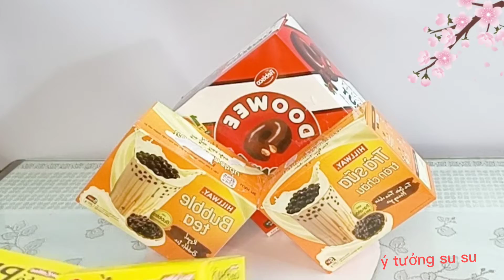Cách làm giỏ quà bánh và tháp nước ngọt chưng tết/ ý tưởng su su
giỏ  quà  bánh  tết  và  tháp  nước ngọt  rất  mong được sự  hài  lòng  của  các bạn
Ytuongsusu#gioquabanhtet#cachlamthapnuocngot#thapmilinda#cachlamgioquabanh#

Chúc các bạn  nhiều sức khoẻ  luôn vui vẻ  và  thành  công